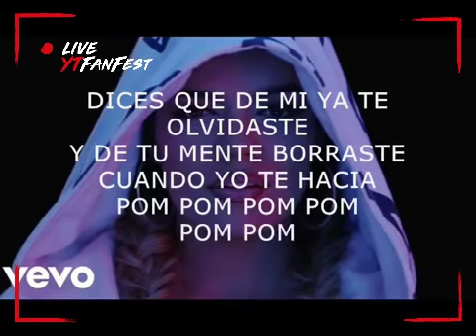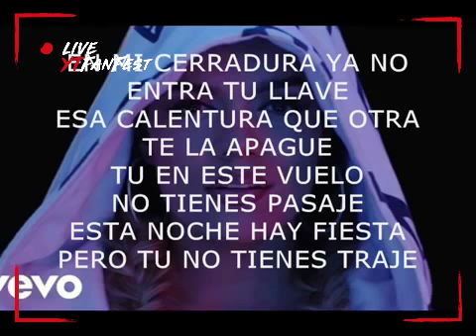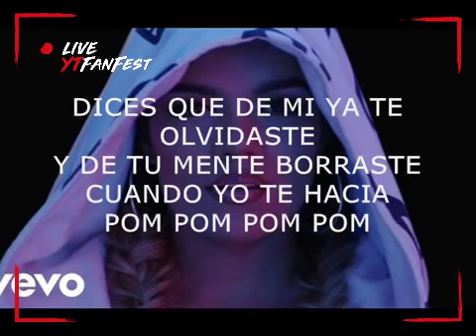MI CAMA - karol G ( Letra )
MI CAMA